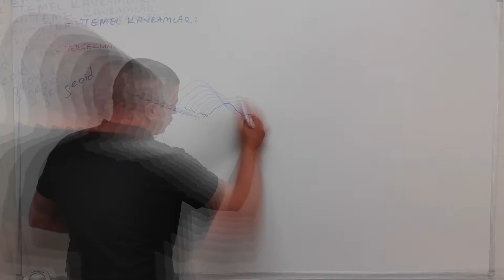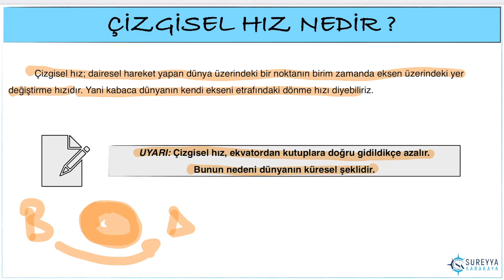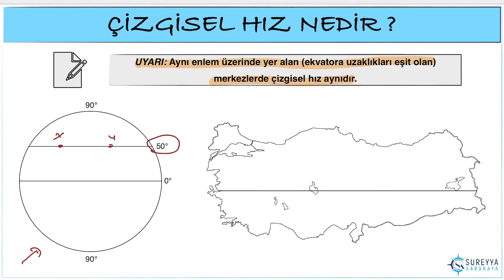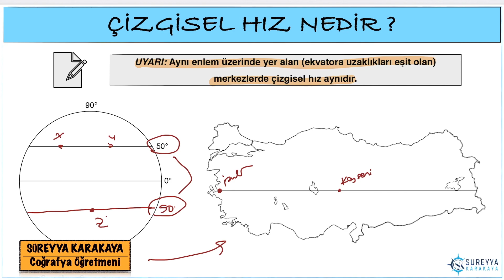9) Çizgisel Hız Nedir? / SÜREYYA KARAKAYA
Bu videoda, çizgisel hız nedir bunun üzerinde durulmuştur. 1 Kavram 1 Video içeriklerinde kısa konu anlatımlarında sizlerle birlikte olacağım.
İyi seyirler.

"Hayallerinden vazgeçme..."
Süreyya Karakaya